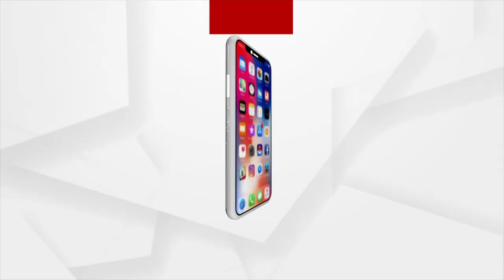Sonu Sood With Family Offer Prayer At Mahakal Temple In Ujjain